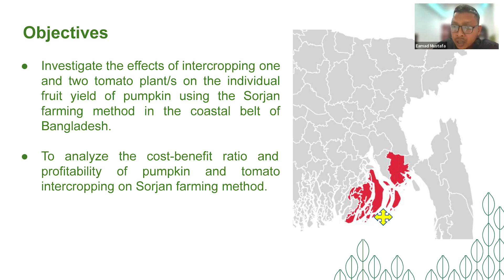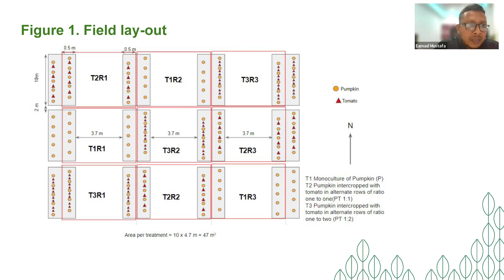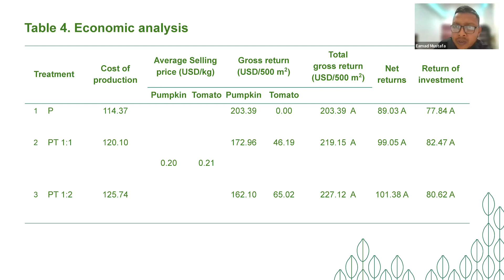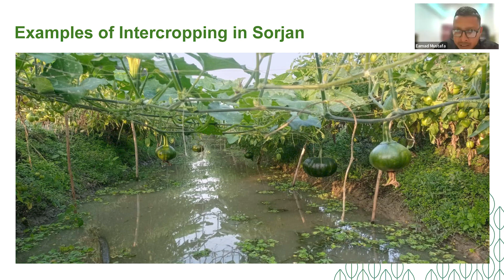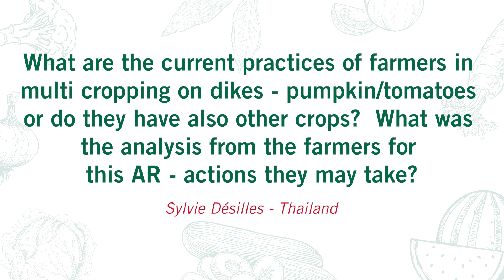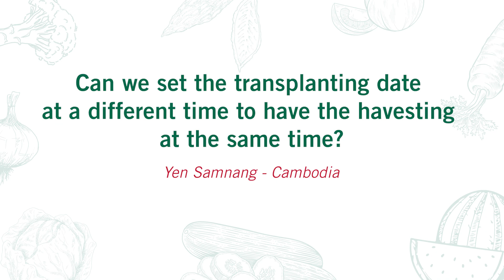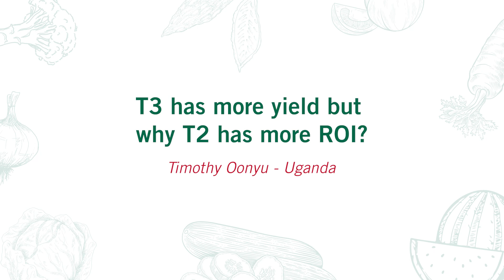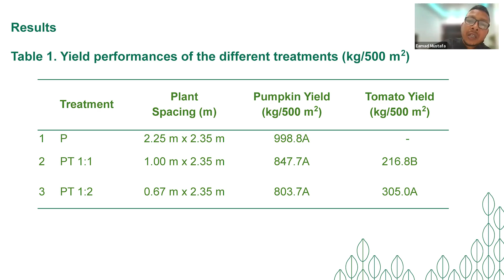Around The VegTable Season 3, Episode 1 - Yield and economics of intercropping tomato and pumpkin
Welcome to Season 3 of "Around the Vegtable," hosted by Lysette Lacambra, Technical Support Hub Manager at East-West Seed Knowledge Transfer. This series is dedicated to providing valuable knowledge on vegetable production techniques for enthusiasts and professionals alike.

In this season, we are focusing on sustainability and climate resilience in vegetable production. To kick off, we are excited to have Eamad Mustafa, our Technical Manager at East-West Seed Knowledge Transfer Bangladesh, presenting the results of an experimental study titled, "Yield and Economics of Intercropping Pumpkin and Tomato Using the Sorjan Farming Method in Bangladesh."

In Season 2, Episode 3, Emad introduced the Sorjan farming method in Bangladesh, and in this follow-up episode, he explores how intercropping can enhance vegetable production using the same method.

The study investigates the impact of different intercropping ratios on the individual fruit yield of pumpkins and tomatoes, as well as the cost-benefit ratio and profitability associated with these methods. The research was conducted in the coastal belt of Bangladesh, a region with unique challenges due to its low-lying areas and seasonal flooding.

Join us as we dive into the findings, including yield performances, economic analyses, and the potential of the Sorjan farming method to improve productivity and profitability for local farmers. Whether you're starting your day or winding down, this episode promises enriching insights that span continents and time zones.

Let's cultivate a greener and more sustainable future together!